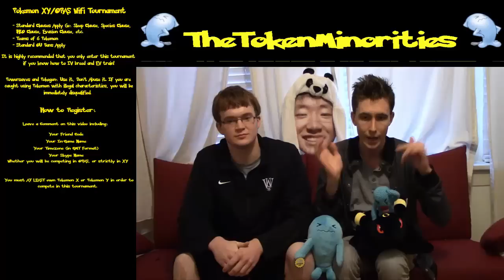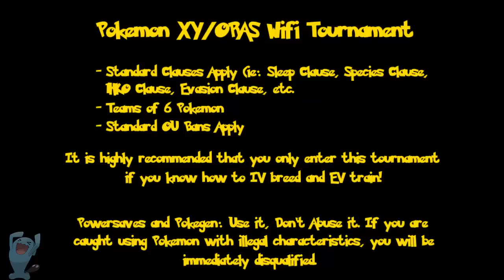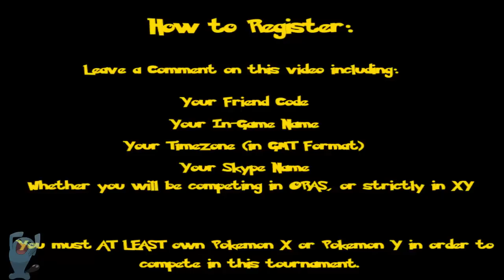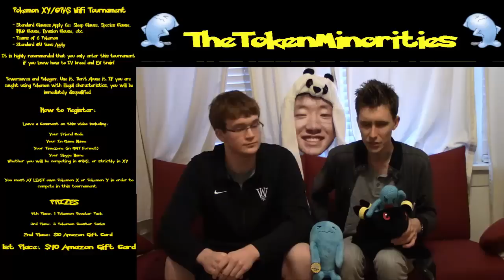[Signups CLOSED] 2nd Annual CASH PRIZE Pokemon XY/ORAS March Madness Wifi Tournament! Sign Up Here!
Welcome to the second annual TheTokenMinorities March Madness Wifi Tournament!
Remember: To the victor go the spoils.